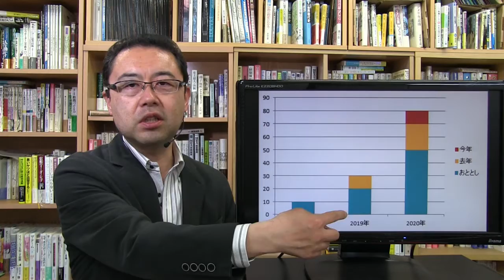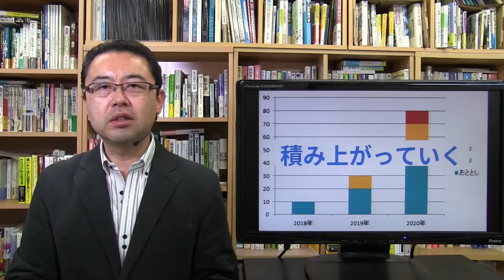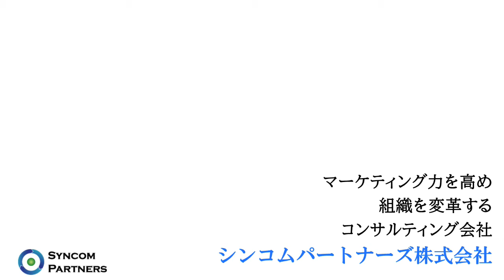社員教育に関する３つの誤解・勘違い～これを正せば成長できる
「社員教育」に関する誤解・勘違いがあります。
よく言われるのが、「いくら社員教育をしても業績は向上しない」
社員教育には即効性はないかもしれませんが、きちんとやれば、業績も向上します。

マーケティング力を高めて組織を変革するコンサルティング会社

幹部社員を育てて、強い組織をつくります！
社員のやる気を引き出して、企業を成長に導きます！
マーケティング力を高めて、収益向上を実現します！